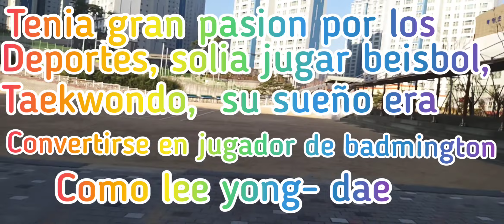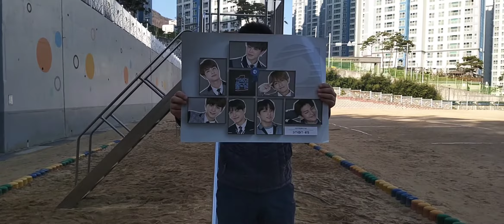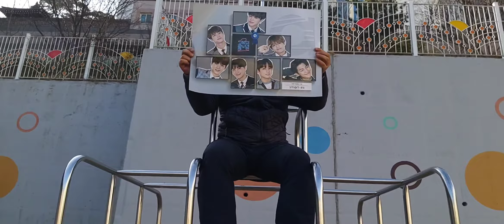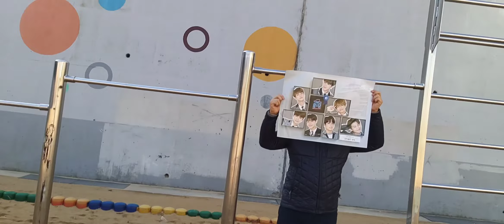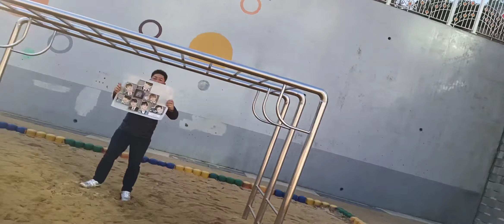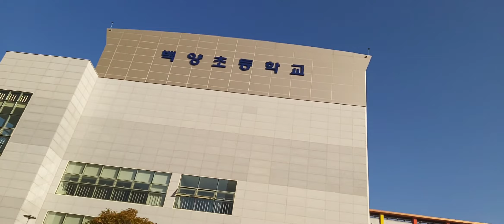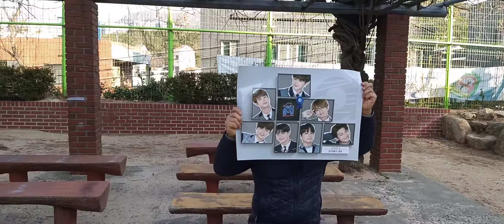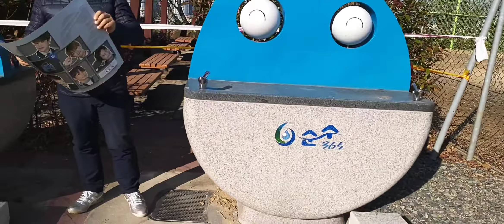Barrio Donde Nacio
AMIGAS Y AMIGOS 1 era parte de estos videos recorriendo los lugares que nacieron sus idols en Busan y las escuelas primarias y secundarias donde fueron de ninos y adolescentes hoy le toco a Jung Kook de BTS el mas pequeno quien estudio 6 anos en la primaria bekiang 백양 y la sedcundaria un ano de los 123 a los 13 anos antes de irse a seul a estudiar y prepararse a la middle school con el mismo nombre BEKIANG 백양층학교 ,Muchas gracias por suscribirwse a nuestro canal y por sus mensajes y comentarios Saludos desde Korea Busan